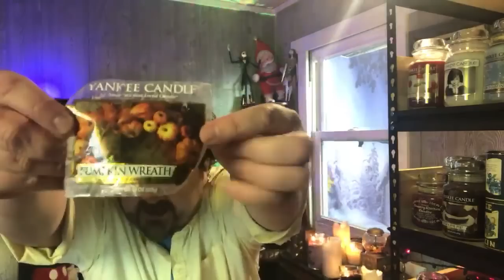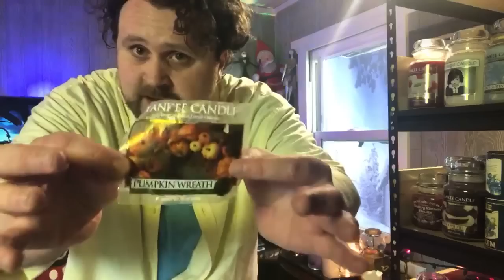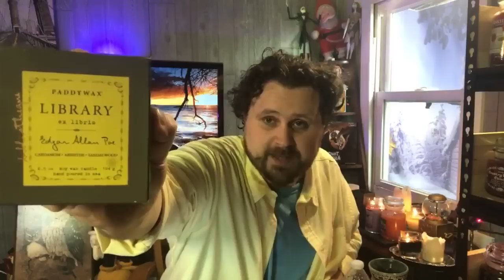LIVE - Destroying & Fixing a Yankee Candle - Mail Unboxing - Blow Torches & Jelly Beans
I've been long overdue for a LIVE Stream here in The Candle Enthusiast channel. Thanks to everyone for making this Live stream so much fun!

AMAZON.com Production Wish List
(Thank You; Rachel, Eric, Lauren & Rebekah!)
YouTube.com/TheCandleEnthusiast
SEND TO:
FOLLOW ELSA (my Maltese) on Instagram: @Queen_of_the_Snowflakes